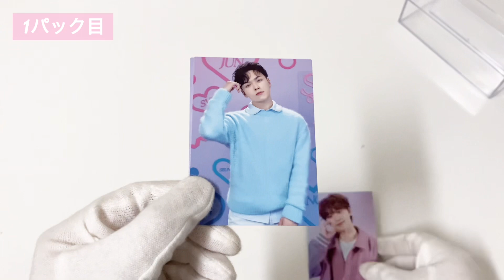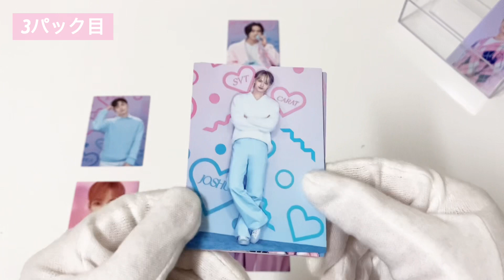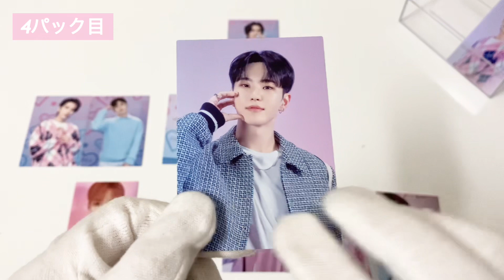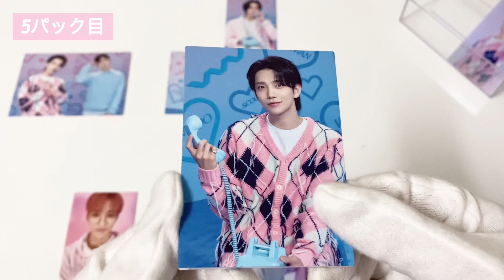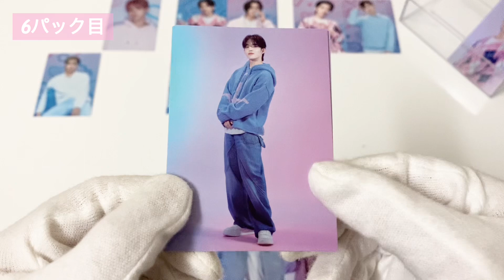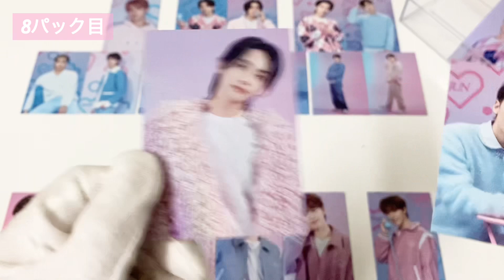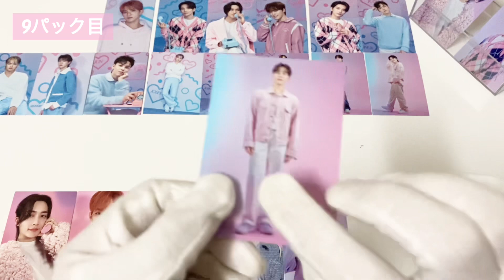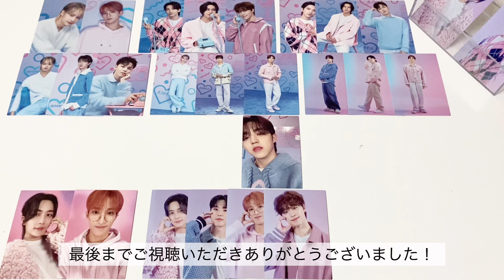【事後販売】SEVENTEEN LOVE 追加トレカ10パック開封